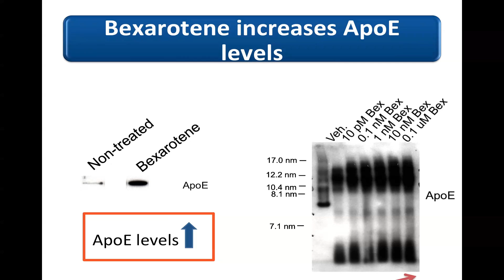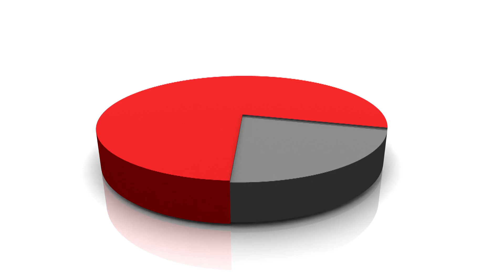Major Breakthrough in Alzheimer's Disease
Case Western Reserve Researchers Discover FDA-approved Drug Rapidly Clears Amyloid from the Brain and Reverses Cognitive and Memory Defects.

School of Medicine   Neurosciences   Gary Landreth, PhD
Paige Cramer